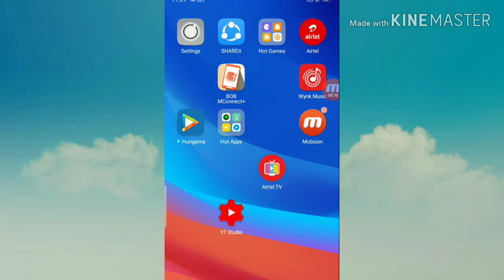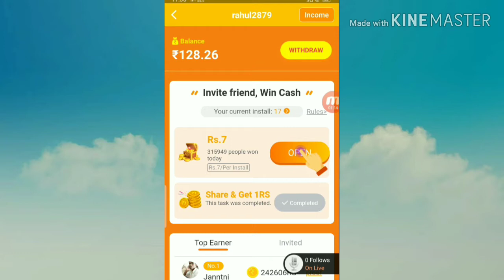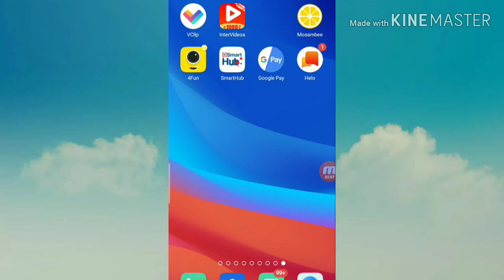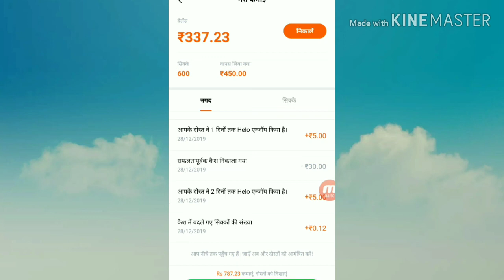नए साल पर भारी लूट ₹300//हैप्पी न्यू ईयर 2020//हेलो एप पेमेंट प्रूफ 2020//4fun पेमेंट प्रूफ 2020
हेलो एप नीचे लिंक पर क्लिक करके इंस्टॉल करें

4fun एप नीचे लिंक पर क्लिक करके इंस्टॉल करें